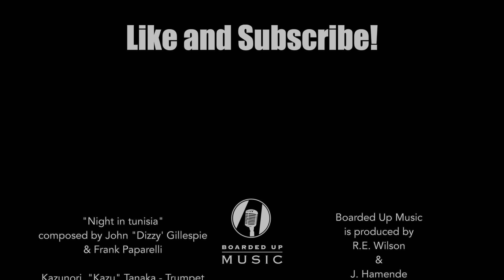Boarded Up Music | The Kazu Quartet - Night in Tunisia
Watch The Kazu Quartet perform "Night in Tunisia" (Composed by John "Dizzy" Gillespie & Frank Paparelli) on Boarded Up Music Series filmed live at Louie Louie's Piano Bar in Dallas, Texas.

Kazunori "Kazu" Tanaka: Trumpet
Jordan Proffer: Drums
Kevin Arellano: Guitar
Wade Campbell: Bass

Credits:
Producer: Ron Wilson; Video Editor: Sam Wilson; Audio Engineers: Joey Hamende, Jon Hough; Videographers: Ron Wilson, Sam Wilson, Carter Wilson, Robert Mounce, Kate Hamende.